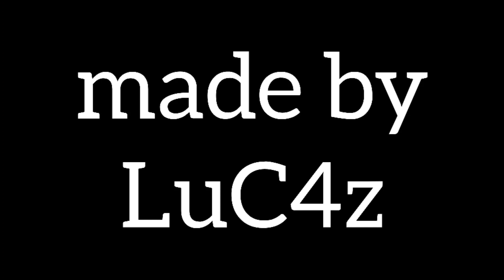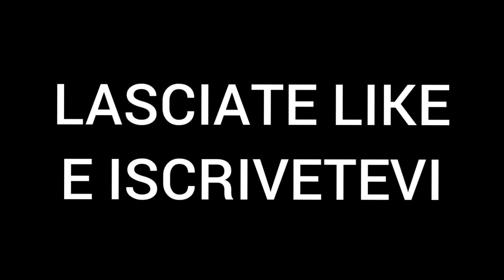LOCA-AKA7EVEN + TESTO (FORTNITE EDITION)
AKA7EVEN - LOCA
CANZONE DI AKA7EVEN

MONTAGGIO DI LUC4Z